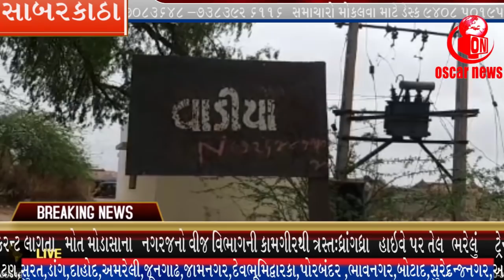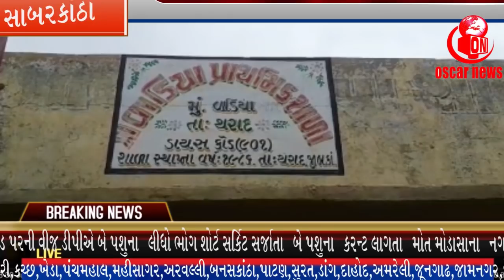બનાસકાંઠા :થરાદ વાડીયા પ્રા. શાળાના રૂમો ખંડેર હાલત દિવાલો પર તિરાડો| OscarNews | News Channel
Oscar News Pvt. Ltd.
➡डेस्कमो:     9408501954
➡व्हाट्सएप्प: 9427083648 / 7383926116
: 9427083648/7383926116